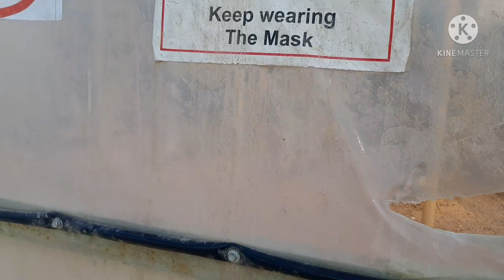strawberry farm sa deserto riyadh (alkharj road)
soweird fam#pinoy biker italy